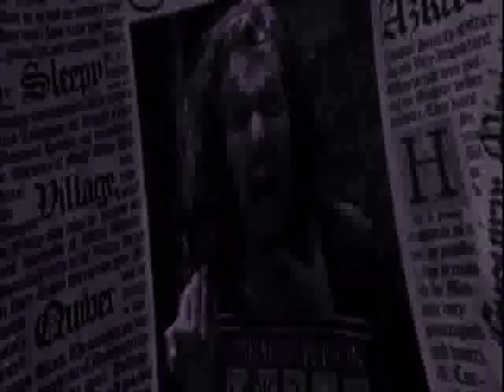"Forgiven"- Harry's Tribute to Sirius Black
This video is Harry's tribute to his godafther, Sirius. The grayscale reprsents Harry's memories of Sirius, the sepia represents Sirius' POV, and regular represents Harry reflecting on Sirius' death. The storyline is how Harry feels after Sirius' death, but even though Bellatrix killed him, Harry forgives her and feels sorry for her.

Here are the lyrics and whose perspective they come from:

Harry's POV:
Couldn't save you from the start
Love you so it hurts my soul
Can you forgive me for trying again
Your silence makes me hold my breath
Time has passed you by

Sirius' POV:
Oh, for so long I've tried to shield you from the world
Oh, you couldn't face the freedom on your own
Here I am left in silence

Harry's POV:
You gave up the fight
You left me behind
All that's done's forgiven
You'll always be mine
I know deep inside

I watched the clouds drifting away
Still the sun can't warm my face
I know it was destined to go wrong
You were looking for the great escape
To chase your demons away

Sirius' POV:
And here I am left in silence

I've been so lost since you've gone
Why not me before you?
Why did fate deceive me?
Everything turned out so wrong
Why did you leave me in silence?